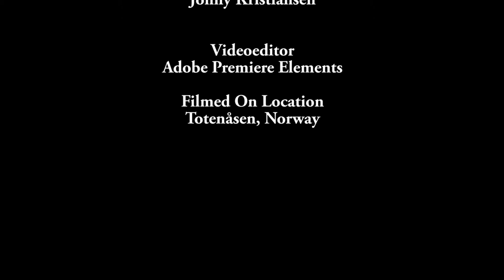Totenåsen July 23 2016